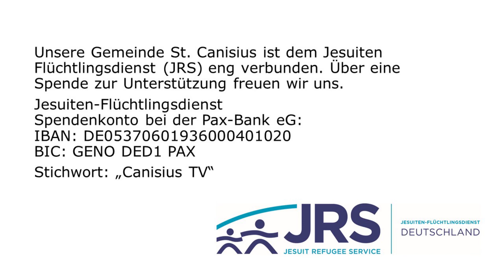Pater Hösl SJ Samstag, 18. April 2020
Gott versprach den ersten Christen keine Impfung vor dem Leid oder vor den Gefahren des Lebens. Auch Christen müssen sich damit herumschlagen. Der Vollkaskoschutz ist leider nicht zu haben! Aber "Freimut" ist zu haben...